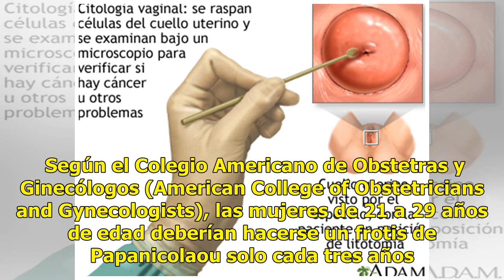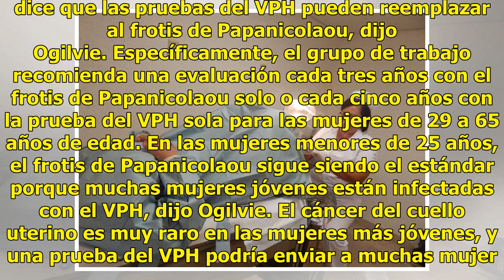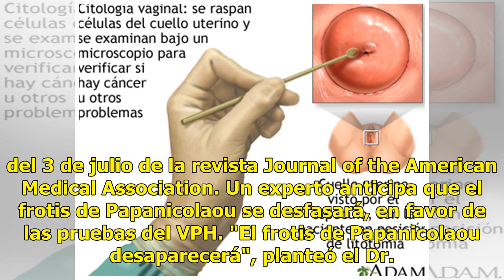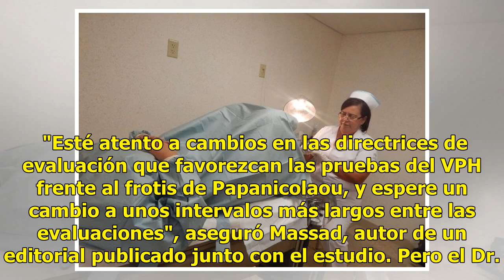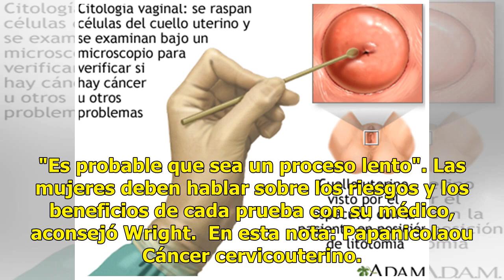¿Se dejará de usar el frotis de Papanicolaou?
El frotis de Papanicolaou, utilizado durante los últimos 50 años para detectar las señales tempranas del cáncer del cuello uterino, quizá sea pronto cosa del pasado, sugiere una nueva investigación. ¿Qué lo reemplazará? La prueba del virus del papiloma humano (VPH). Casi todos los casos de cáncer de...